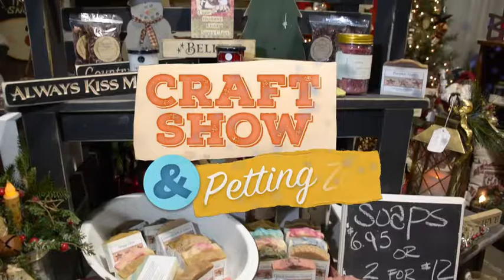MHGS 16 Spring - 30TV Week 1